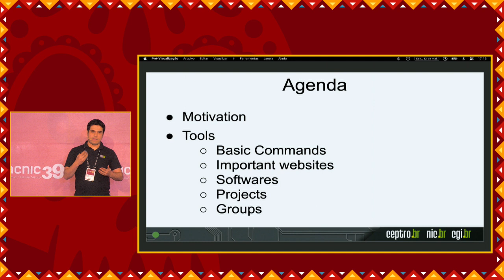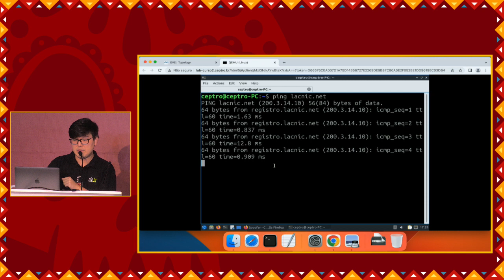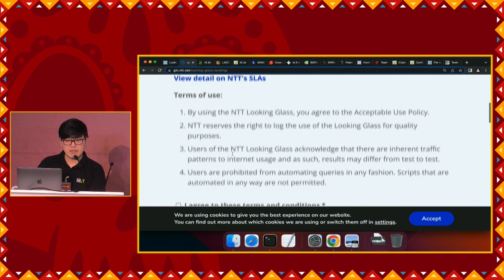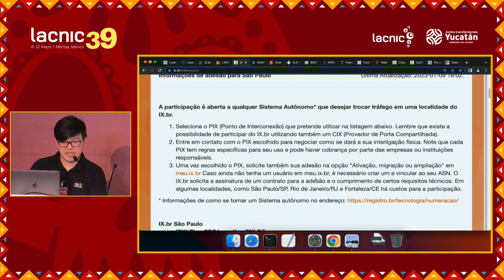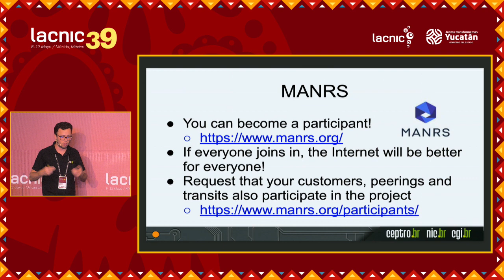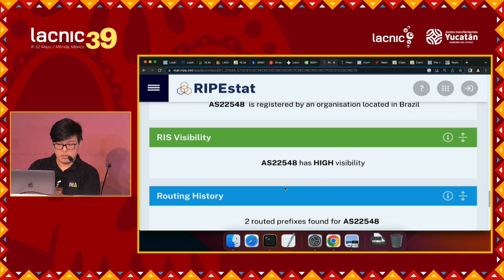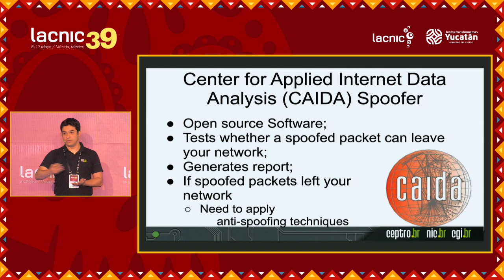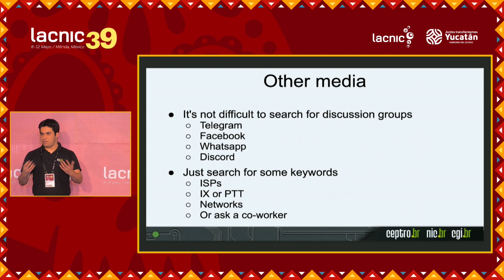Ferramentas Essenciais para Boa Operação de Sistemas Autônomos